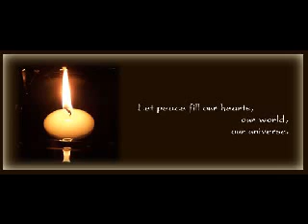Hail to Brigid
This is an Imbolg Ode to Brigid.  The song is "Brighid" by Kelliana, and the pictures are from Photobucket.